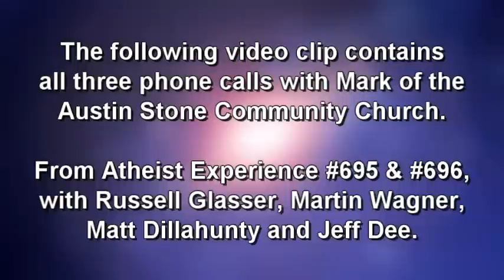Mark of the Austin Stone | Atheist Experience #695 & #696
All three phone calls from "Mark," a member of the Austin Stone Community Church ), from The Atheist Experience #695 (with Russell Glasser and Martin Wagner) and #696 (with Matt Dillahunty and Jeff Dee). In all three cases, "Mark" hung up on the hosts. Apparently the same caller previously called in as "Andrew" (show #686) and as "Mike" (show #693).

Both episodes of The Atheist Experience are archived on Blip.tv:
(#695; 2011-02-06; Russell Glasser & Martin Wagner)
(#696; 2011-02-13; Matt Dillahunty & Jeff Dee)

The Atheist Experience is a weekly cable access television show in Austin, Texas geared at a non-atheist audience. The Atheist Experience is produced by the Atheist Community of Austin. The Atheist Community of Austin is organized as a nonprofit educational corporation to develop and support the atheist community, to provide opportunities for socializing and friendship, to promote secular viewpoints, to encourage positive atheist culture, to defend the first amendment principle of state-church separation, to oppose discrimination against atheists and to work with other organizations in pursuit of common goals.

MUSIC CREDITS

NOTES

TheAtheistExperience is a fan appreciation channel on YouTube.
"The Atheist Experience" is a registered trademark of the ACA.